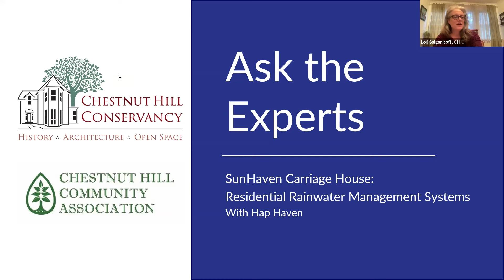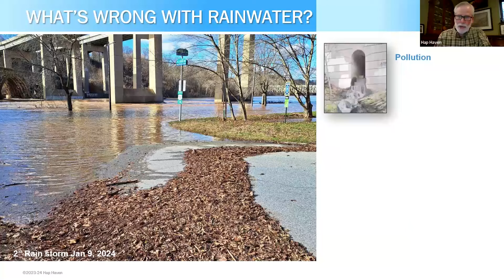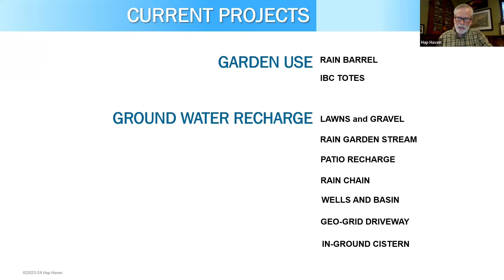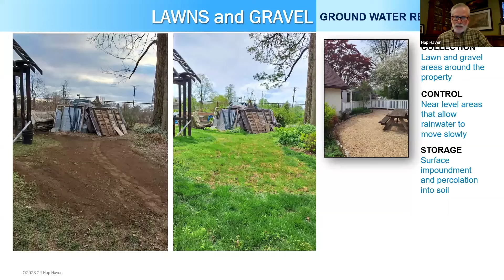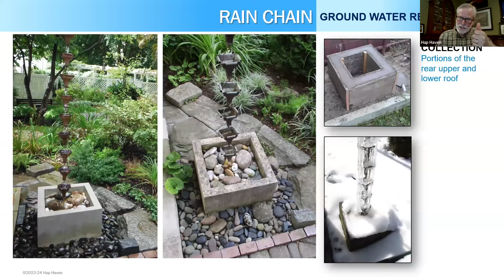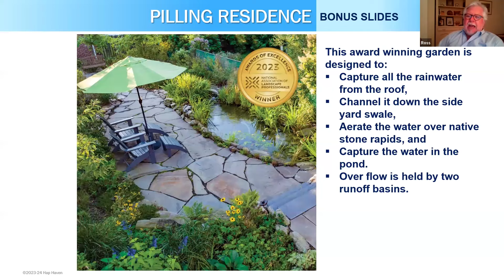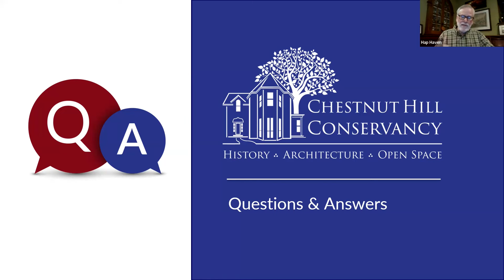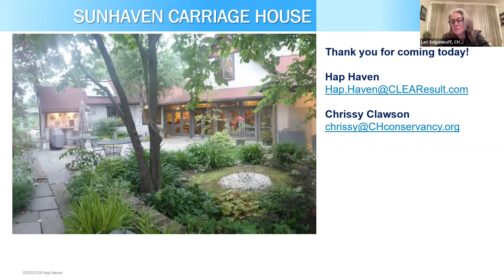Ask The Experts: Residential Rainwater Management Systems by Hap Haven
Hap Haven is a nationally known sustainability expert with extensive experience in both home and garden performance. He has trained over 1,000 contractors for Building Performance Institute certifications and was inducted into the BPI Hall of Fame in 2011.

The virtual lecture embarks on a fascinating journey around SunHaven Carriage House, a 100-year-old stone carriage house located in Germantown. Haven’s presentation focused on practical solutions that can be implemented at home.

This free program is made possible through the generous support of the event sponsor, Harth Builders, and supporting sponsor Wallace Landscape Associates and the Conservancy’s general and supportive businesses. It was done in collaboration with the Chestnut Hill Community Association.

Timestamps:
00:00 Intro and Opening remarks by Lori Salganicoff, Anne McNiff, and Rob Fleming
08:55 Lecture
10:45 What is the SunHaven Carriage House?
13:03 What's the problem with rain?
20:44 Rainwater System Components and Projects
58:41 Special Guest Speaker Ross Pilling
1:04:09 Q&A
1:23:50 Outro